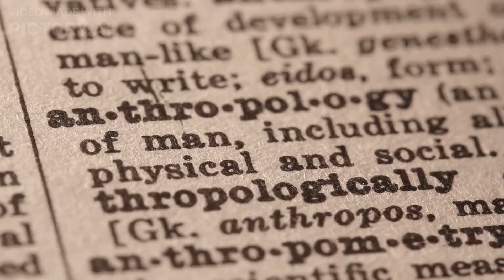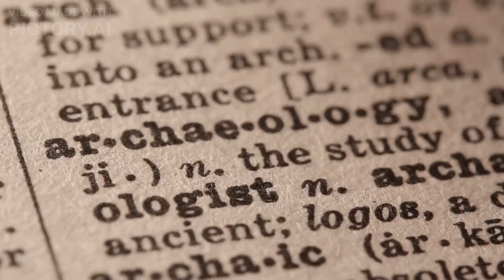Summary Of The Book "Behave" | TBW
"Behave The Biology of Humans at Our Best and Worst" is a book written by Robert Sapolsky, a professor of biology and neurology at Stanford University. The book is a comprehensive exploration of the factors that influence human behaviour, including genetics, neurobiology, hormones, and environmental influences.

The book covers a wide range of topics, including the biology of aggression, empathy, and morality, the influence of culture and society on behaviour, and the impact of early childhood experiences on personality and behaviour. Sapolsky draws on insights from neuroscience, psychology, and evolutionary biology to offer a nuanced and detailed understanding of the complex interplay of factors that shape human behaviour.

The book is divided into three main sections, each of which explores a different aspect of human behaviour. The first section focuses on the biology of behaviour, including the role of genes, hormones, and the brain in shaping our actions. The second section looks at the influence of culture and society on behaviour, exploring topics such as the impact of religion and the role of free will. The third section examines the role of childhood experiences in shaping behaviour and personality, including the impact of trauma and stress on the developing brain.